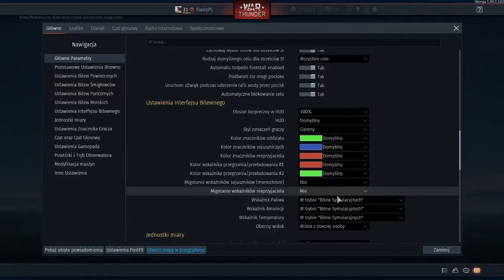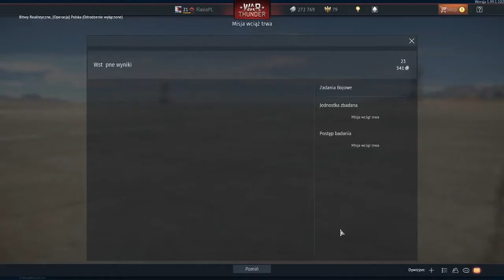War Thunder - odc 2 - latamy niemieckimi myśliwcami. Czyli jak nie latać samolotem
ten odcinek miał nigdy się ukazać ale war thunder wypuścił aktualizacje i nie miałem jak nagrać świeżego lepszego filmu myślę że się dobrze przyjmie pozdrawiam